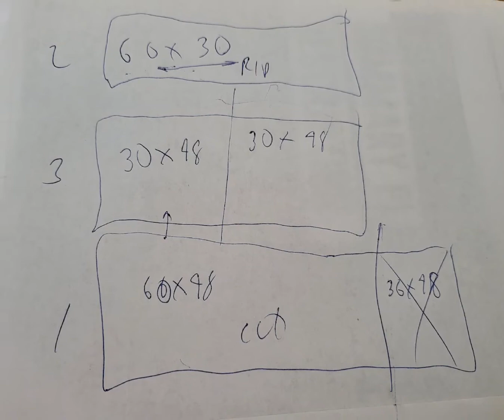FJ Cruiser 2pc rear shelf build.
Decided to do a quick one day rear shelf system build for my FJ Cruiser. After watching several YouTube videos I decided to do a two-piece shelf rather than a one piece like most that I've seen on here for practical reasons. Easier to remove, easier to store.
Shopping list
5/8" sheet of plywood 4x8 sheet cut down to two 30x30 squares.( use the leftovers for the legs on the side if you want to raise the Shelf)

speaker carpet - 36x72 can be found on Amazon fairly easy.
spray adhesive 3M or gorilla works the best
 1/2 inch staples to secure the carpet
1-1/2 inch staples to secure the legs if you want to raise the Shelf
4ft pc of metal L bracket/strut (Home Depot has them)
8- Fender washers ( attach the L brackets to the center brace
8- 3/4" #12 woodscrews
1 can Black spray paint.
AND ALL THE TOOLS IN THE VIDEO.
fairly easy build. basically take 230x30 sheets and shape them to fit the wheel wells and curves behind the back seat, put some carpet on them, set them aside To make the center brace take the L struts and a piece of wood, and cut the wood to the desired height you want the shelves to sit on. you can have the shelves rest on both sides of the wheel well which is about 11 in or you can do what I did and raise them a little higher by adding pieces of wood on the outside of both shelves an. the half inch staples are to help secure the cloth to the wood and the 1.5 inch staples are if you want to add additional height by adding side legs to the shelves.